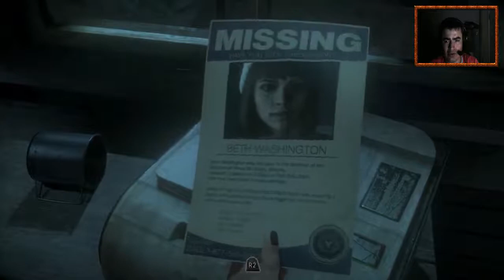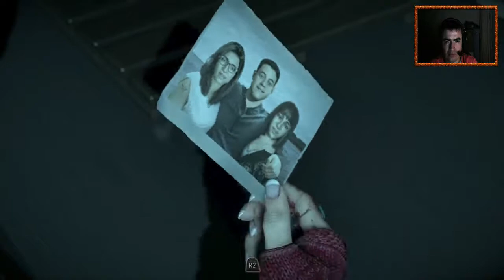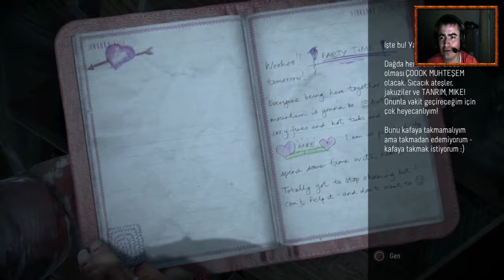İNTİKAM ( ŞAFAĞA 5 SAAT ) ! | Until Dawn Hikayesi Ps4 Türkçe Bölüm 6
Videoyu Beğendiyseniz ;